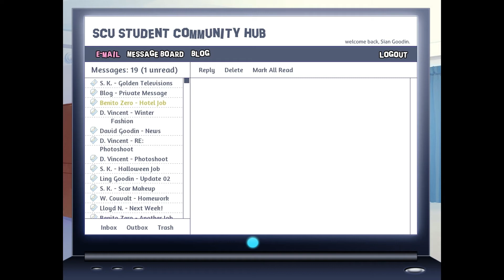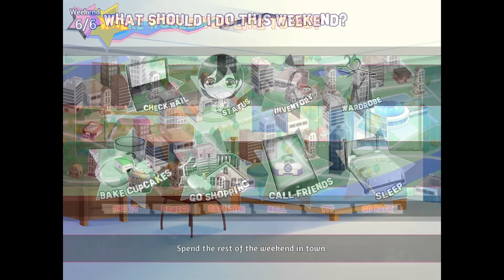Backstage Pass Otome John Walkthrough Part 25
This is part 25 of walkthrough for otome game Backstage Pass, John route. More videos and routes coming up soon!